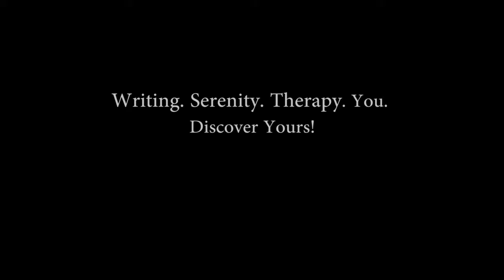Jeninah Kabiswa SuccessSpark Brand Retreat Testimonial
Jeninah finally realised that she can write and is working on a book to help people cope with pressures in the workplace.